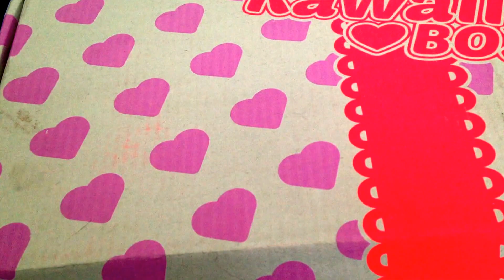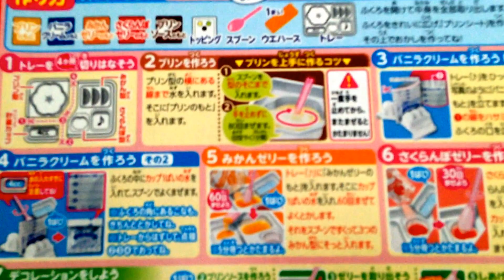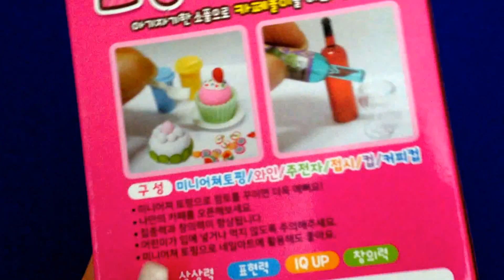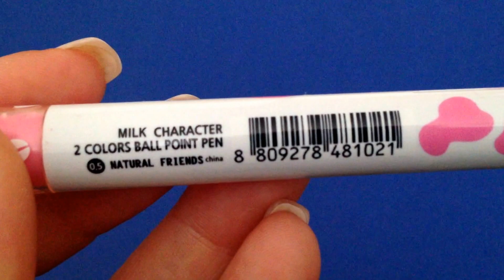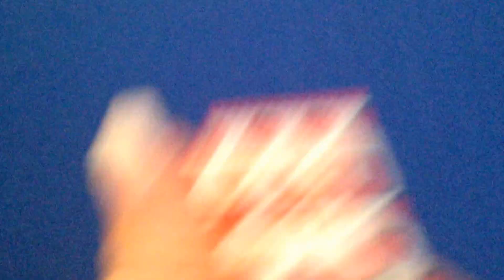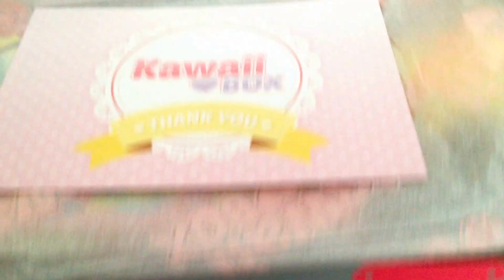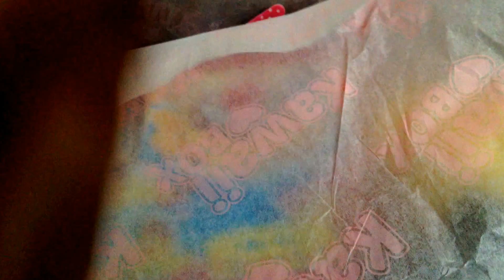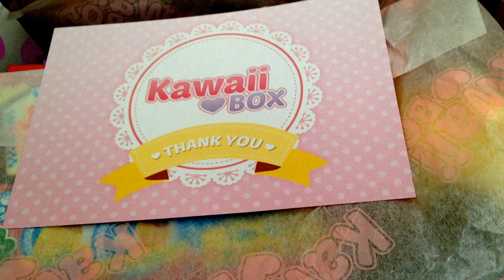VORSTELLUNG! DEUTSCH der KAWAII BOX - November Box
Ich habe mal etwas abseits meiner Tamagotchis bestellt, was ich euch gern in diesem Video vorstellen möchte: die Kawaii Box. Das ist eine Abo-Box mit 10 - 12 ausgewählten Items.